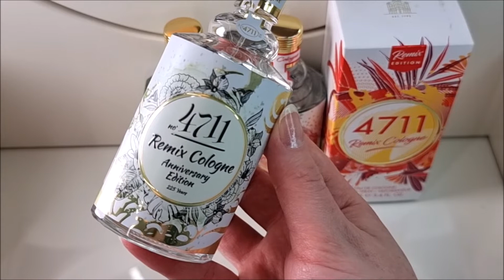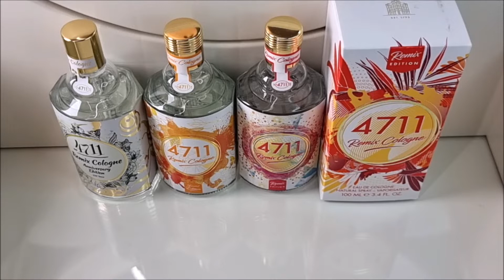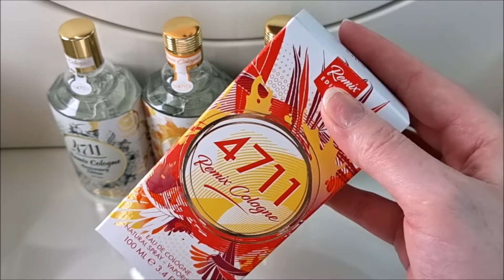4711 Remix Cologne 2022 Grapefruit Edition: First Impressions + ASMR Outtakes 😉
Hallo meine lieben Parfümfreunde,
heute gibt’s ein Unboxing und First Impressions zu diesem von mir heiß ersehnten Duft: 4711 Remix Cologne 2022, die Grapefruit Edition. Ich bin schon ganz gespannt, wie er riecht! Das ASMR am Ende ist natürlich nur Quatsch:

0:00 Begrüßung
0:21 Infos über die Remix Edition
2:03 Unboxing
3:15 First Impressions
4:48 Fazit
5:54 Outtakes und ASMR ;-)

Vielen lieben Dank für’s Zusehen und schreibt mir gerne ein Kommentar, wenn euch dieses Video gefallen hat.

Eure  Marie Flaconesse

Alle sonstigen erwähnten und gezeigten Düfte:
4711 – Remix Cologne Anniversary Edition
4711 – Remix Cologne 2018
4711 – Remix Cologne 2019
4711 – Remix Cologne 2020
4711 – Remix Cologne 2021
Biotherm – L’Eau . The Energizing Fragrance of Lait Corporel

 (Dieses Video ist nicht gesponsort, alle gezeigten Produkte wurden selbst gekauft)